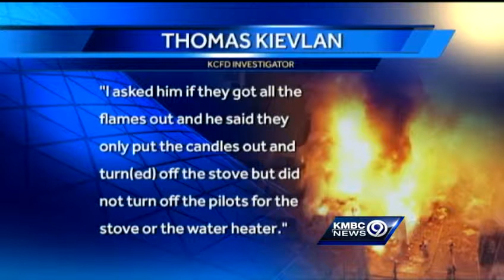Report points to natural gas vapors in J.J.'s fire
Kansas City's report on the explosion and fire that destroyed J.J.'s restaurant blames the blast on a buildup of natural gas vapors inside the eatery that ignited.